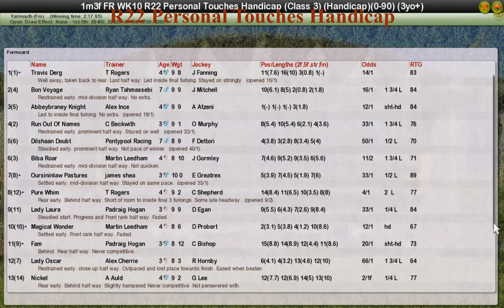FR WK10 R22 Personal Touches Handicap